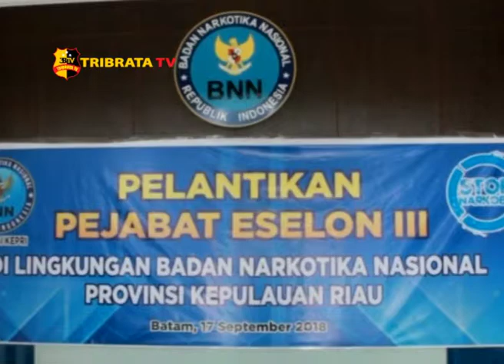PELANTIKAN KEPALA BNN KOTA BATAM & TANJUNG PINANG